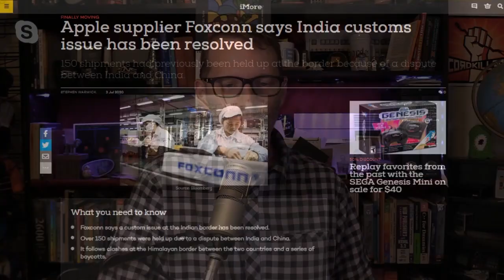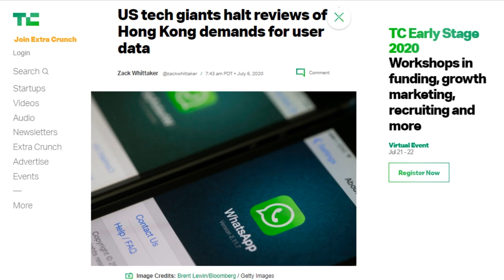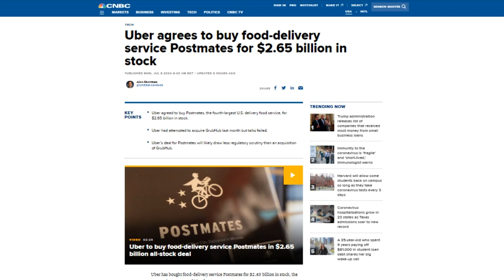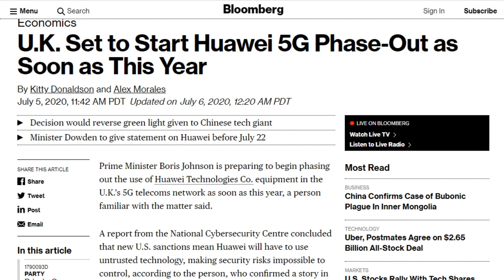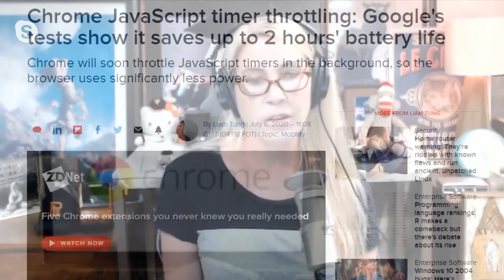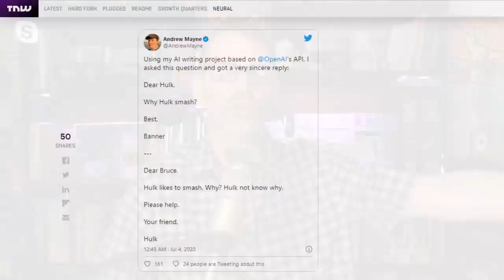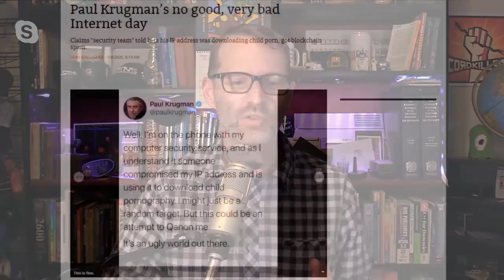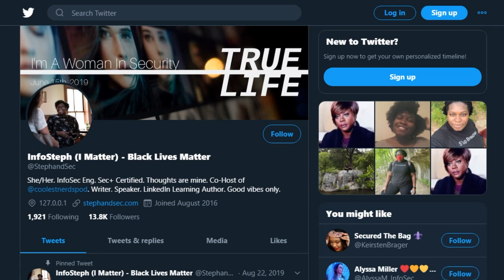My Dog's Name is Two-Factor - DTNS 3816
Despite what movies tell us, the number one way thieves and hackers access our bank accounts, credit information and other sensitive data is through socially engineering. Infosec engineer, Stephanie Chanel, is here to explain ways to know you're socially engineered.

Starring Tom Merritt, Sarah Lane, Stephanie Ihezukwu, Roger Chang and Joe

Today’s guest:
Stephanie Chanel

Next guest:
Keirsten Brager